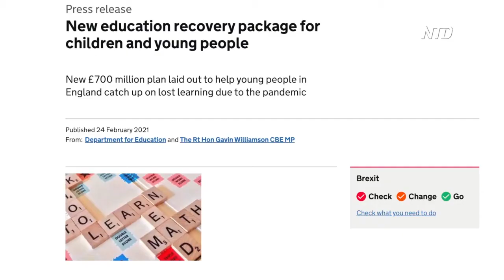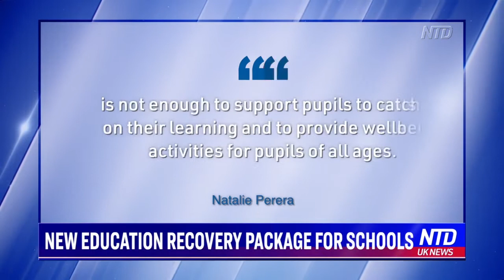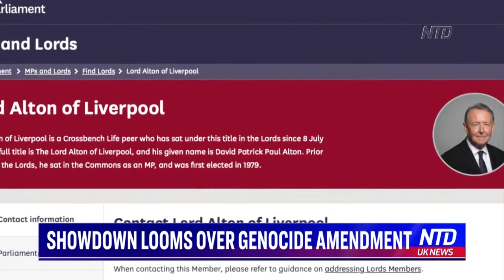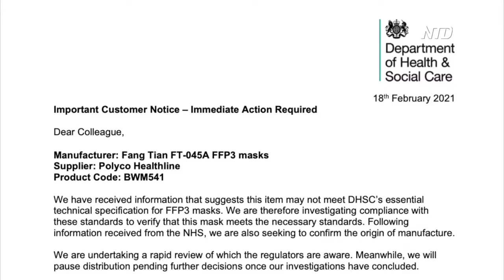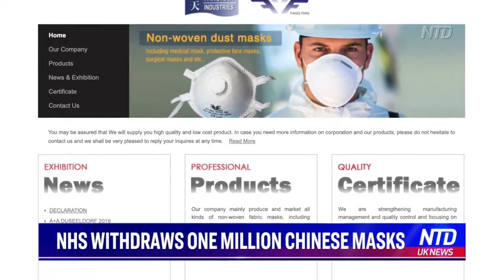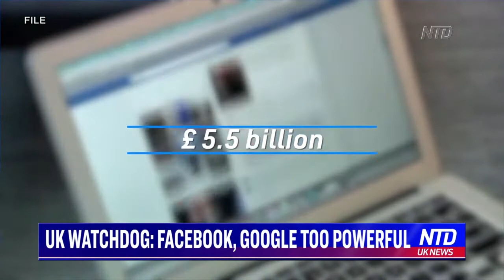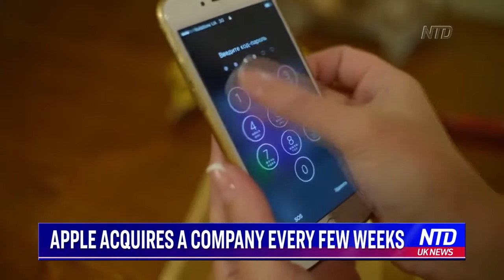UK Vaccine Passports; Heathrow Airport Loses £2B; Scotland’s Lockdown Easing Plan | NTD UK News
00:00 NTD UK News Full Broadcast—24 Feb. 2021
00:43 Johnson Promises Review on Vaccine Passports
2:24 New Education Recovery Package for Schools
4:06 Heathrow Passenger Numbers Lowest Since the 1970s
4:54 County Lines: 600 Charged Across UK
6:08 Showdown Looms Over Genocide Amendment
8:13 Police Rescue 18 From Refrigerated Lorry
8:47  Scotland's Route Out of Lockdown
10:19 NHS Trials Home Cervical Cancer Smear Tests
12:51 UK Watchdog: Facebook, Google Too Powerful
13:33 Apple Acquires One Company Every Few Weeks
15:33 Energy Expert on the Texas Blackouts
18:35 South China Sea: 'More Risk' for UK Carrier
19:07 MP Told to Dress Properly for Debate
21:20 Berlin Zoo Welcomes Birth of Baby Gorilla